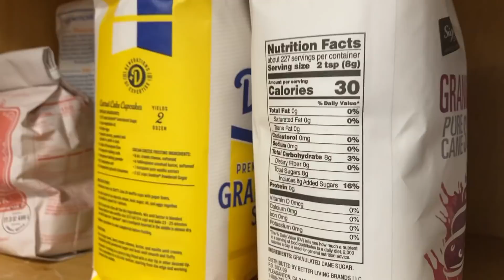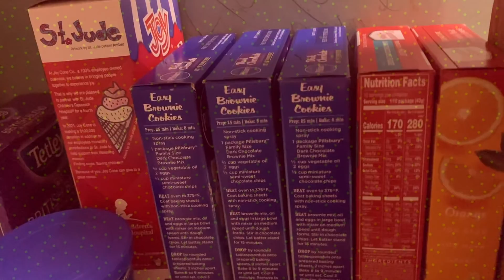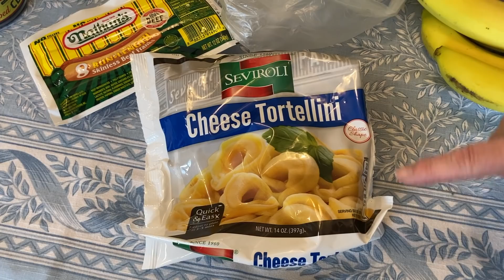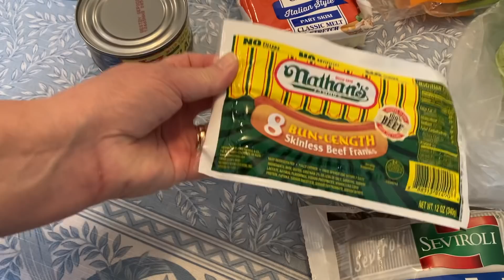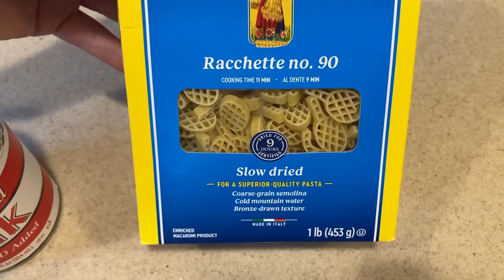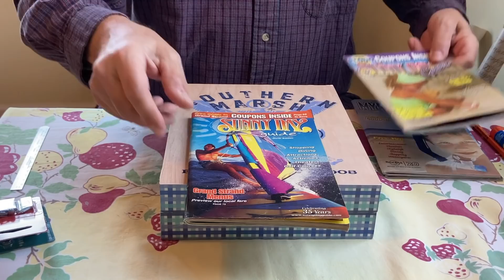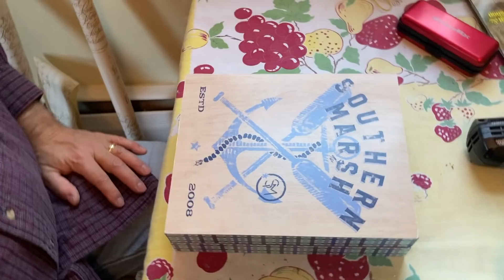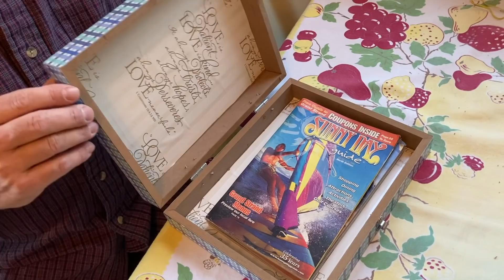Frugal Living! Create, Swap, & Reuse! Food Shop, One Pot Mac & Cheese, DIY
Save Money!  Frugal Living! Learn to create, swap, and reuse items you already have! See our small food haul! Create our one pot creamy Mac & Cheese! Paul's Valentine DIY! Money saving hints and tips! Early retirement debt and mortgage free couple shows you how you can have an abundant and full life with less money! Living a debt free life is possible by simple budgeting and not over spending! Debt free living is within reach!